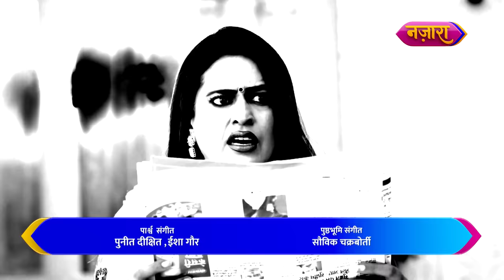Maya Ke Pregnancy Ka Sach Aaya Rangeeli Ke Saamne| FULL EPISODE - 82 | Do Chutki Sindoor |Nazara TV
Maya ka jhoote khel par se utha parda. Abh kya hoga Rangeeli ka agla kadam? Aage ki kahani jaanne ke liye dekhiye Do Chutki Sindoor ka yeh full episode.

Cast:
Siddhi